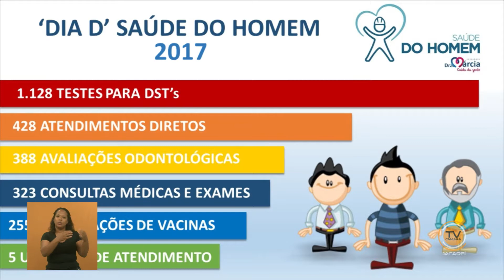Tema Livre – Vereadora Drª Márcia (PV) 31/10/2018